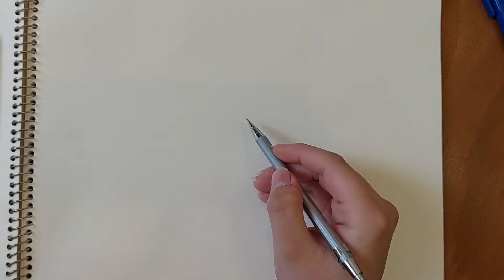How To Draw Shoes | easy drawing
How to draw a shoe, shoes, Nike

چجوری کفش بکشیم؟